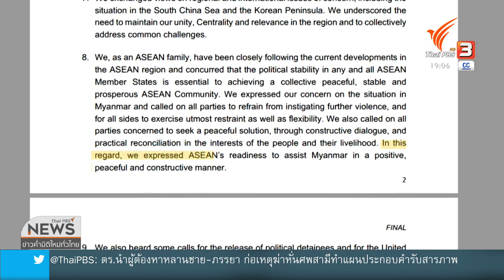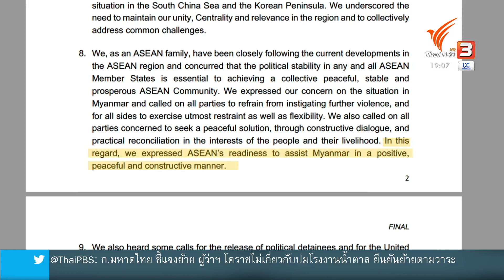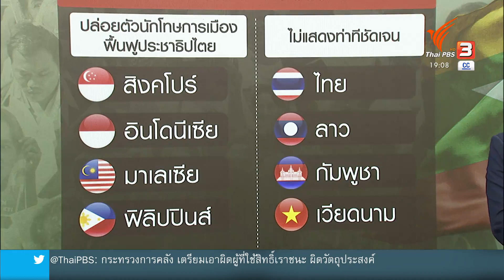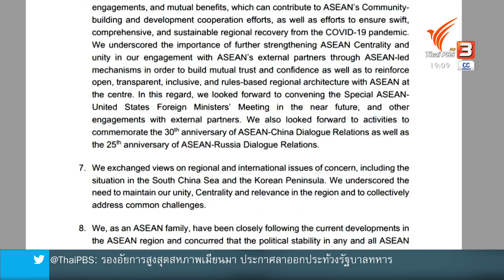"อาเซียน" เสียงแตกล้มเหลวแก้ปัญหา "เมียนมา" : วิเคราะห์สถานการณ์ต่างประเทศ (3 มี.ค. 64)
สถานการณ์ในเมียนมาทวีความรุนแรงมากขึ้นและกองทัพไม่มีท่าทีจะยุติการใช้ความรุนแรง หันกลับมาดูท่าทีของอาเซียนจากการประชุมเมื่อวันที่ 2 มี.ค. 64 กลับไม่ได้มีพัฒนาการอะไรมากไปกว่าการแสดงความกังวลต่อวิกฤตการณ์ที่กำลังเกิดขึ้นในเมียนมา ติดตามสถานการณ์ข่าวได้ในรายการข่าวค่ำ มิติใหม่ทั่วไทย ชมย้อนหลังได้ทาง